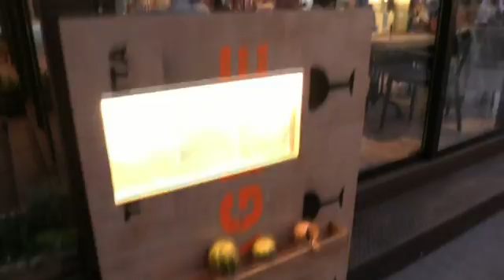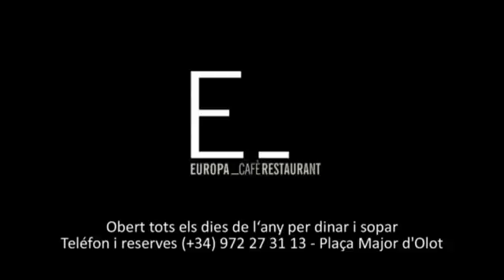En marxa el nou espai comercial d'Olot a l'antic hospital 2015